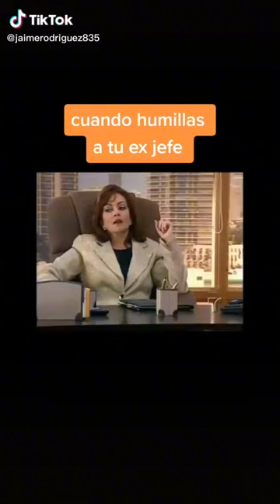14 de junho de 2023